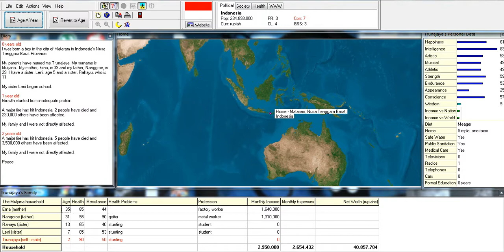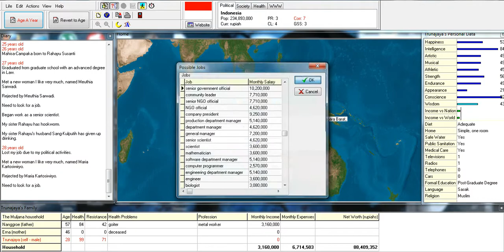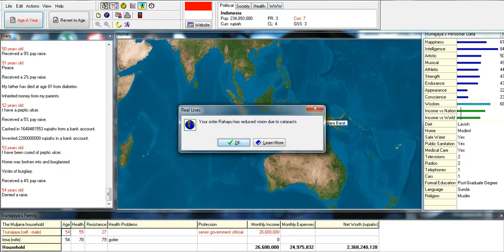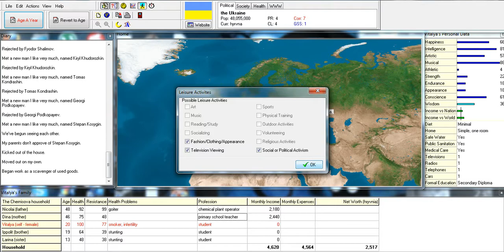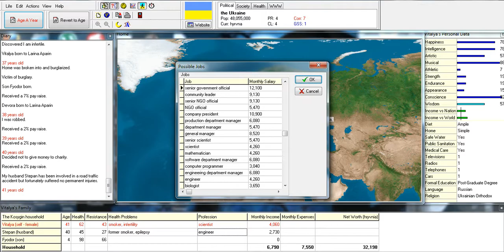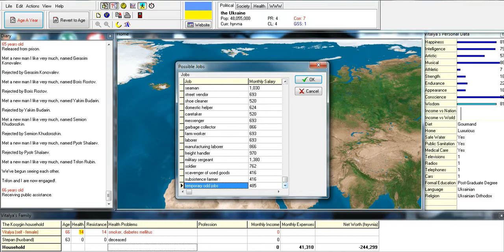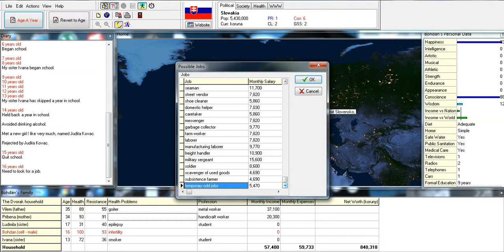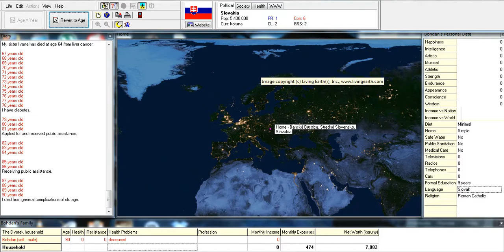Rob & Mark Play - Real Lives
Mark came over tonight and showed me this weird-ass game...well...here it is! Real Lives.